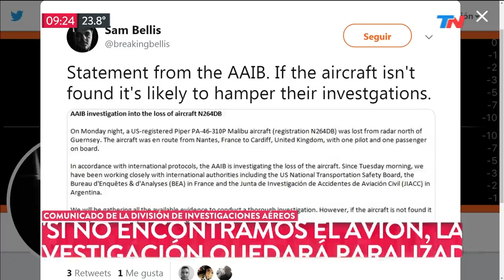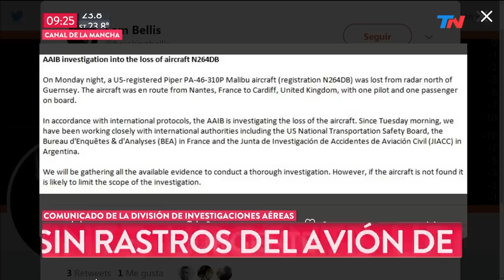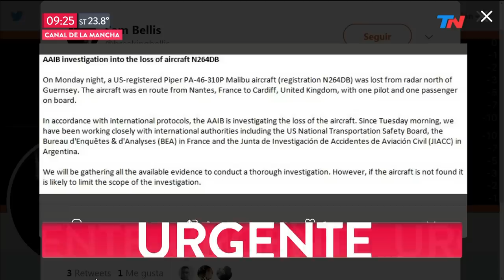Emiliano Sala: las 4 hipótesis sobre su desaparición